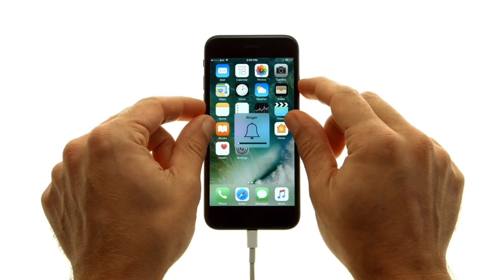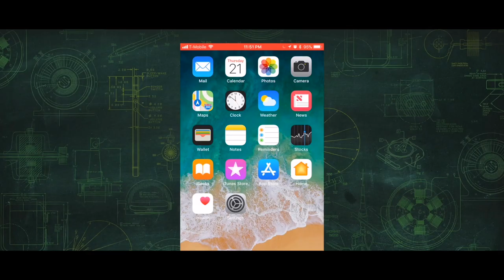Как откатиться с iOS 11 до iOS 10 ? Как вернуть iOS 10 ? Откат с iOS 11 на 10.3.3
В этом видео я подробно расскажу о том, как вернуться с iOS 11 на iOS 10!